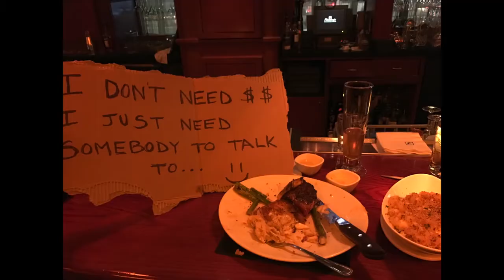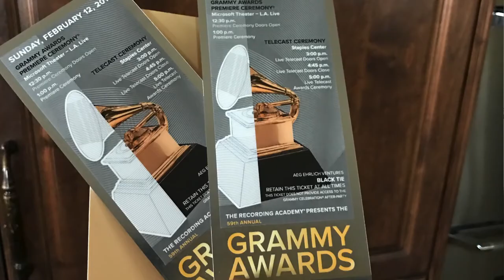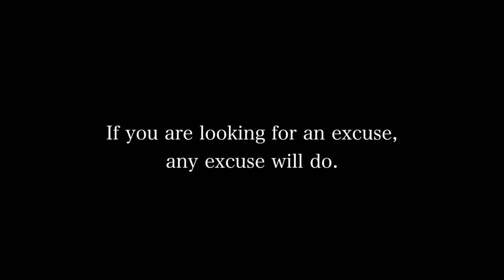Homeless with millionaire